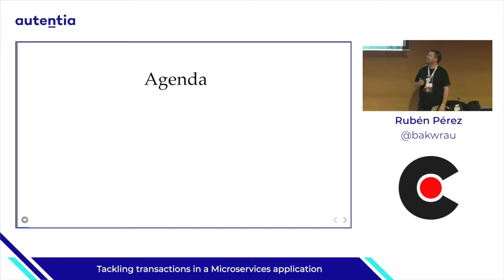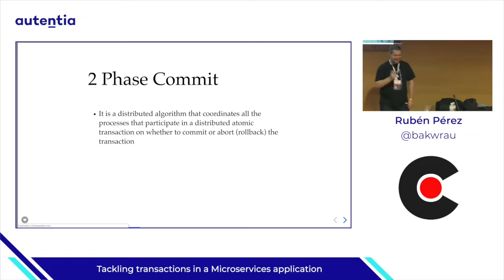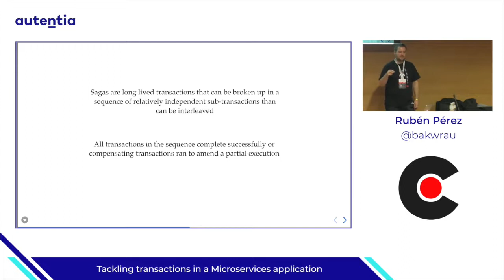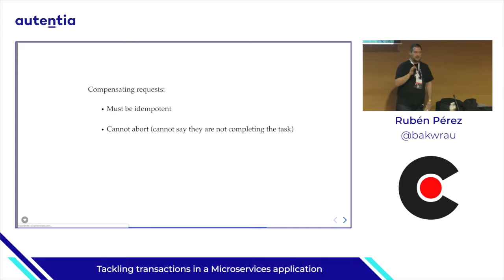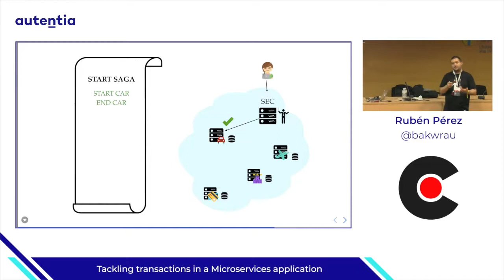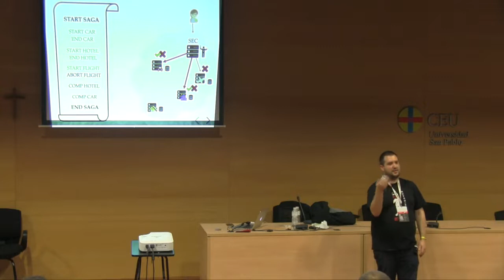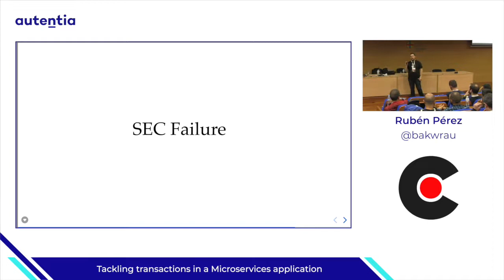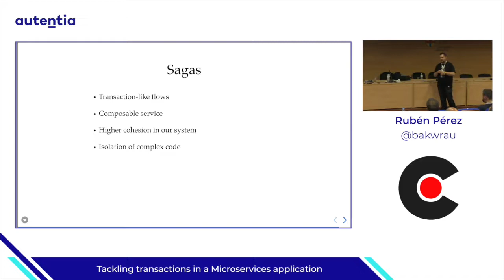Rubén Pérez "Tackling transactions in a Microservices application"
ACID transactions in a monolithic application are a great, powerful and simple tool, that helps us guaranteeing data consistency inside our application.

But... what happens when we move from monolithic applications to distributed systems? We don't have ACID transactions in a big database anymore, and there is also a choice to make regarding the CAP theorem. But... is all hope lost? Or can we still somehow have transactions across service boundaries?

In this talk we will try to understand that complexity, see some alternatives, and how the *SAGA pattern *comes to the rescue here.